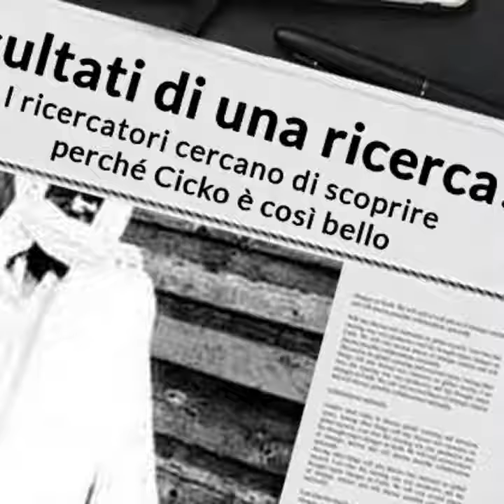24inspirer - SUNUmame ma dann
SUNUTRAP
Sunu Mame ma dann koukowèdi pann niou yanou yobula hospital Fann sa doctors hanne moi dadila yèdatt ay  fanne ndakh GUI le saguann yaw wakhko sa guan mouy takousann di tisbarr walla timiss bakhèko khibar ndakh guadou gua disoul nioun sunumama dan tè kèp kouko wèddi pann
Niou yanoula yobou hospital fann si doctor hanne moudadila yèdatt  ayy fānn moudadila yèdatt ayy Fānn  yeah mbackè @SUNUTRAP